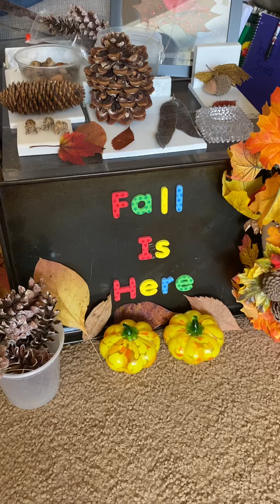GG Sprinkles - Falling into Autumn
GG talks about the fall season and shows what you can find on nature walks and crafts you can do with what you find. She reads a poem called ‘Falling into Autumn.’